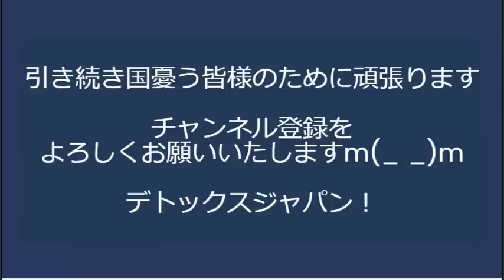中国共産党、日本大使に「お前らが態度を改めろ」と言い返され「逆ギレしないで」お前らが先に逆ギレして呼びつけたからだろ／イスラム教徒「 アラーの他に神は無し！」神社で賽銭泥棒＆逮捕 20230524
立憲民主党、次の選挙で消滅の危機

170-0005  東京都豊島区南大塚 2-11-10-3階 くつざわ亮治 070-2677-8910